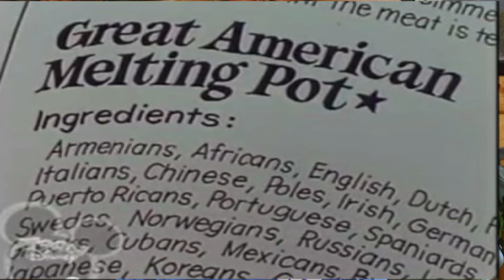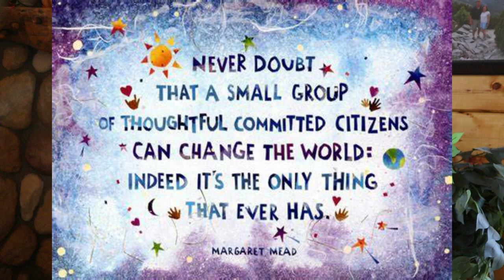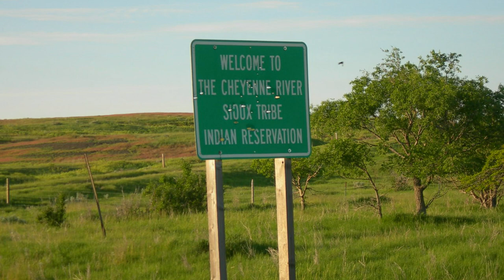America: Melting Pot vs Salad Bowl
In this video, geographer Barry Vann explores theories of America as a melting pot and America as a salad Bowl.